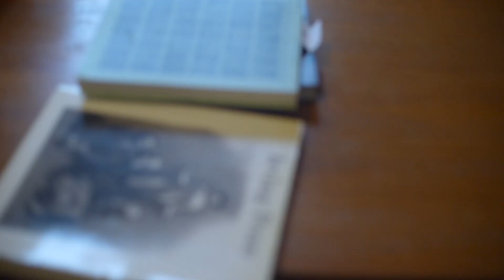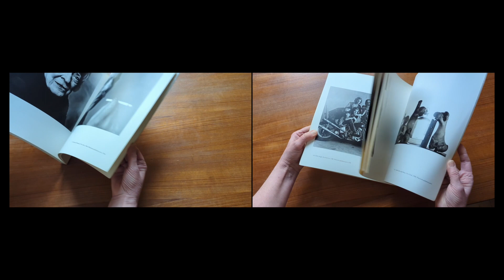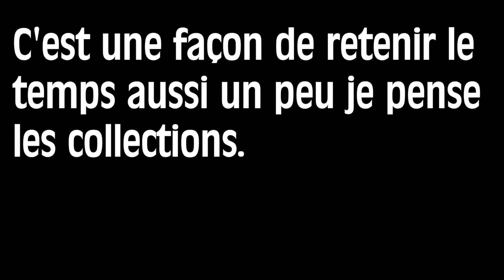La collection d'os à moelle de Christine Demias, Prix du Jury Profane x la Galerie du 19M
En octobre 2023, la revue 𝘗𝘳𝘰𝘧𝘢𝘯𝘦 et 𝘭𝘢 Galerie 𝘥𝘶 19M se sont associées pour proposer un 𝘎𝘳𝘢𝘯𝘥 𝘤𝘰𝘯𝘤𝘰𝘶𝘳𝘴 𝘥𝘦 𝘤𝘰𝘭𝘭𝘦𝘤𝘵𝘪𝘰𝘯𝘴 !

🏆 4 Prix ont été remis aux collections les plus folles, dont le Prix du Jury, qui était composé de la DJ et activiste Barbara Butch, du journaliste et directeur créatif Séga Kanouté, du réalisateur Sébastien Lifshitz, de la galeriste Graziella Semerciyan, de Meryl Laurent, responsable de la programmation de 𝘭𝘢 Galerie 𝘥𝘶 19M et de Carine Royer, directrice de rédaction de la revue 𝘗𝘳𝘰𝘧𝘢𝘯𝘦.

🦴 Le Jury à récompensé la collection d’os à moelle de Christine Demias. Christine Demias est directrice artistique et collectionne depuis près de 20 ans les os à moelle d’osso bucco. Elle aime leurs formes singulières qui évoquent ironiquement des formes abstraites, qu’elle reproduit ensuite en dessin. À la fois matière organique et sculpturale, les os à moelle de Christine Demias revêtent aussi leur fonction poétique de "Memento mori”.

📹 Lucas Charrier

➡️ Toute la programmation de la Galerie du 19M est à retrouver

🤝 À la fois lieu de travail, de rencontres et de transmission, le19M est une œuvre architecturale d’exception qui a pour vocation de mettre en valeur les savoir-faire des artisans et des créateurs. Inauguré en janvier 2022 et installé comme un trait d'union entre le 19e arrondissement de Paris et la commune d'Aubervilliers, ce lieu unique dédié aux Métiers d'art de la mode et de la décoration a vu le jour à l'initiative de CHANEL. Il héberge onze Maisons d’art, leurs équipes et leurs archives, soit près de 700 artisans et experts.

📍 le19M accueille aussi une galerie pensée comme un espace interactif et événementiel à géométrie variable. Lieu de pratique et d’échange, la Galerie du 19M est destinée à recevoir tous les publics, pour des expositions, des conférences et des ateliers. Elle s'associe également avec des événements hors les murs en France et à l'international.